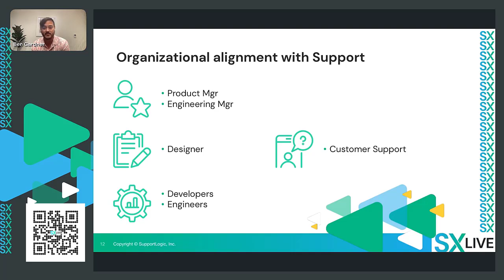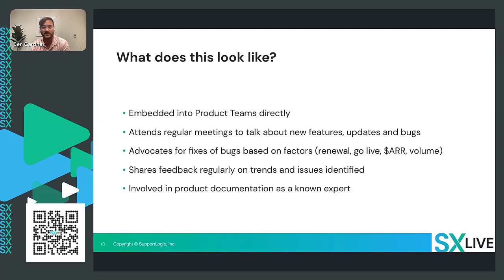Product Team Alignment with Support: Escalation Process & Product Team Collaboration in Organization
Discover the intricate dynamics of aligning your product team with customer support. Learn from industry expert insights as we delve into the fascinating world of organizational alignment and collaboration. Explore the concept of the "trap-setting question" in sales and its significance. We dissect Drift's exceptional approach to integration, where customer support becomes an integral part of every product team. From embedding support directly into product teams to advocating for bug fixes and escalating processes, witness how this alignment shapes innovation. Dive into the meeting rooms where product specialists influence decision-making and share insights that bridge the gap between development and customer experience. Uncover the secrets to leveraging customer-facing teams for enhanced documentation and get ahead of potential challenges. If you're aiming to bridge the gap between product and support, this video is your ultimate guide.